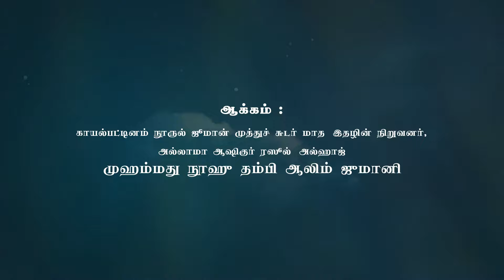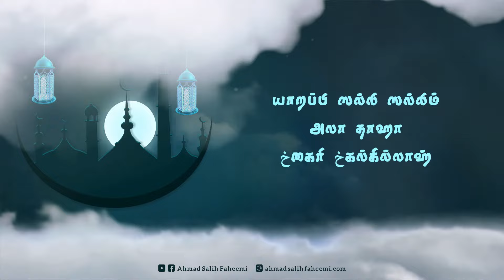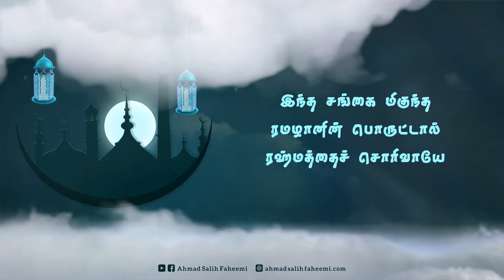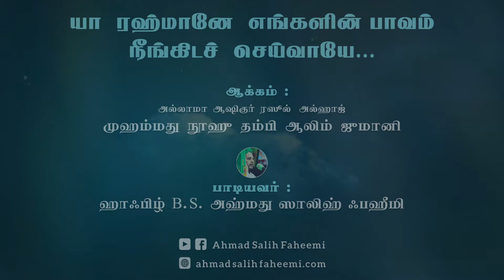யா ரஹ்மானே எங்களின் பாவம் | Ya Rahmane | Ramadan Munajat | Vocals Only | Ahmad Salih Faheemi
புனித ரமழான் மாதத்தின் பொருட்டால் வேண்டப்படும் “யா ரஹ்மானே” எனும் முனாஜாத்

தமிழ் பேசும் மக்கள் வாழும் நிலமெங்கும் பக்தியுடன் பாடப்படும் இந்த புனிதப் பாடலை இயற்றியவர்கள், காயல்பட்டணம் நூருல் ஜூமான் முத்துச் சுடர் மாத இதழின் நிறுவனர், அல்லாமா ஆஷிகுர் ரஸூல் அல்ஹாஜ் முஹம்மது நூஹு தம்பி ஆலிம் ஜுமானி அவர்கள்.

இவர்கள், நபித் தோழர் ஹழ்ரத் ஸெய்யிதுனா அபூபக்கர் சித்தீக் (ரலியல்லாஹு அன்ஹு) அவர்களின் வழித் தோன்றல் அல்லாமா அஸ்ஸெய்யிது அஹ்மது ஸாஹிப் பெரிய முத்து வாப்பா வலியுல்லாஹ் (ரலியல்லாஹு அன்ஹு) வழித் தோன்றலும், அல்லாமா நஹ்வி முஹம்மது இஸ்மாயீல் ஆலிம் முஃப்தி அவர்களின் பிரதம சீடரும் (kh)கலீபாவும் அவார்கள்

உங்கள் குழந்தைகளின் நாவுகளிலும் இந்த துஆவை பழக்கப்படுத்துங்கள்

யாரஹ்மானே எங்களின் பாவம் நீங்கிடச் செய்வாயே
இந்த சங்கை மிகுந்த ரமழானின் பொருட்டால்
ரஹ்மத்தைச் சொரிவாயே (யாரஹ்மானே)

முந்திய பத்தினில் ரஹ்மத்தும் மத்திய
பத்தினில் குஃப்ரானும்
இன்னும் பிந்திய பத்தினில் இத்கையும் பொதிந்த
ரமழானைத் தந்தாயே (யாரஹ்மானே)

அஸ்ஸவ்முலீ வஅனல்லதி அஜ்ஸீ
பிஹி என்று மொழிந்தாயே
இந்த நோன்பெனக்காகும் நான்
கூலி அளிப்பேன் என்று நீ பகர்ந்தாயே (யாரஹ்மானே)

லைலத்துல் கத்ரி ஃகைரும்மின் அல்ஃபி
ஷஹ்ரென்று உரைத்தாயே
ஒரு ஆயிரம் மாதம் வணக்கத்தை விட
இவ்விரவை நீ மதித்தாயே (யாரஹ்மானே)

நோன்பு பிடித்தோம் தராவீஹ் தொழுதோம்
பல அமல்கள் செய்தோம்
எங்கள் வணக்கங்கள் தனையும் வேண்டுதல்களையும்
கபூல் செய்து அருள்வாயே (யாரஹ்மானே)

பள்ளியில் தொழுதோம் திக்ருகள் செய்தோம்
ஸலவாத்துகள் உரைத்தோம்
எங்கள் தையானே எம்மை ரமழானின் பொருட்டால்
சுவனத்தில் சேர்ப்பாயே (யாரஹ்மானே)

பிழை பொருப்போனுனையன்றி வேறாரும்
இல்லையே இல்லையே
பெரும் புகழுடையோனே இகபரவாழ்வில்
ஆதரித்தருள்வாயே (யாரஹ்மானே)

ஷெய்கு சுலைமான் ஸுதன் நூஹு தம்பியின்
இந்த முனாஜாத்தை
நல்ல ஷவ்குடன் படித்தோம் இஷ்குடன் கேட்டோம்
கையேற்றுக் கொள்வாயே (யாரஹ்மானே)

யாறப்பி ஸல்லி ஸல்லிம் அலா தாஹா
கைரி கல்கில்லாஹ்
தும்ம ஆலின் வஸஹ்பின் ஹிஸ்பின் லிரப்பி
தாபிஇ ஸுப்லில்லாஹ் (யாரஹ்மானே)

يا رب صل وسلم علي طه
خير خلق الله
ثم آل وصحب حزب لرب
تابع سبل الله

CREDITS :

Lyrics :
Aashiqur Rasool Allama "
Muhammad Noohu Thamby Aalim Jumani"

Voice :
Hafiz B.S. Ahmad Salih Faheemi

Audio Mixing :
Fahmi Farooqi

Editing :
MSL Studio

Technical Support :
Pilot Simple Software - Hong Kong

Supported By :
Chinna Maraicar Family (Kilakarai)